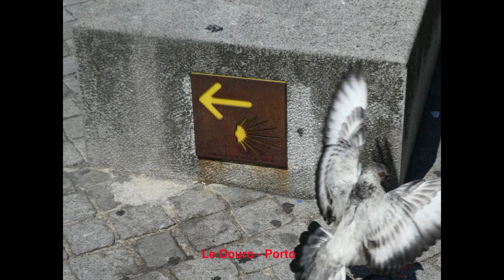Caminho Portugues da Costa 2019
Notre Camino du 9 au 19 septembre 2019, au départ de Porto, mais par la côte.
Our Camino from Porto to Santiago, along the cost

Nuestro Camino del 9 al 19 de septiembre de 2019, desde Oporto, pero por la costa.

Nosso Caminho de 9 a 19 de setembro de 2019, do Porto, mas na costa.